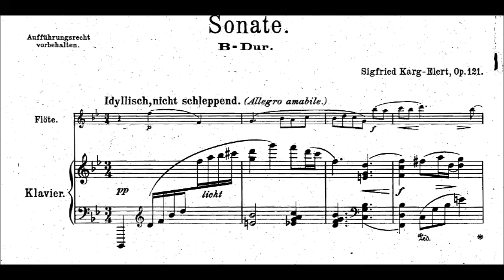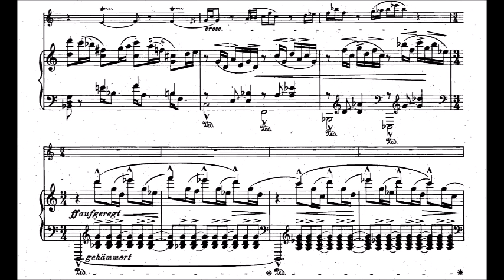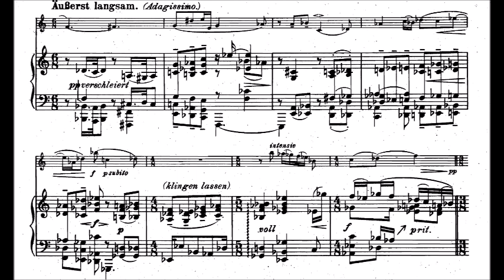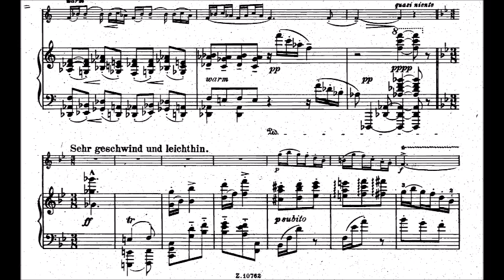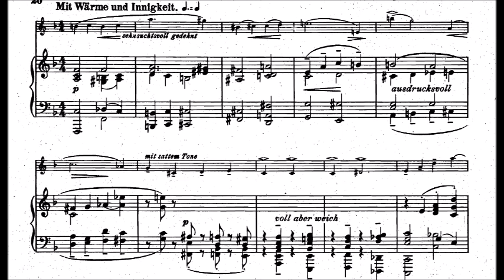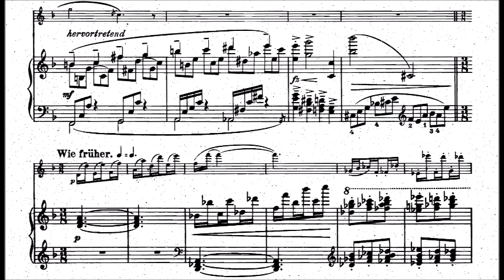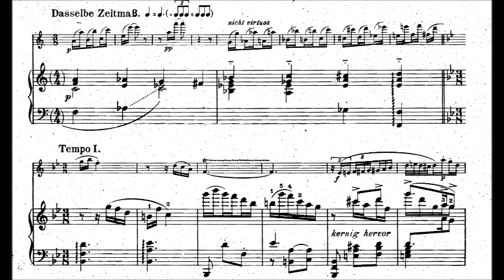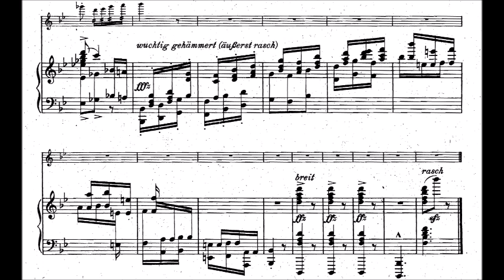Sigfrid Karg-Elert (1877-1933): Flute Sonata, Op. 121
Felix Skowronek, Flute
Anita Cummings, Piano